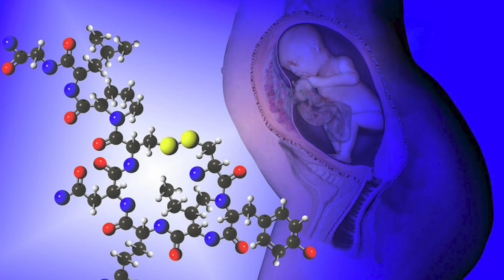Kia Hamal K Doran Aurat Breast Feeding Karwa Sakti Ha? | Dr. Sabahat Khan Gynecologist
In this video, Dr. Sabahat Khan, a certified sexologist practicing at Umer Hospital in Johar Town, Lahore, discusses the common question ".Kia Hamal K Doran Aurat Breast Feeding Karwa Sakti Ha?
"Can a woman breastfeed during pregnancy?" Dr. Sabahat Khan delves into the relationship between milk consumption and menstruation, providing insights and expert advice on this topic.

Breast Feeding During Pregnancy
Understanding Feeding cycle changes
Women's health and hormonal balance
Common misconceptions about Breastfeeding
Managing menstrual flow
Expert opinion on health-related topics
Medical advice for women's reproductive health